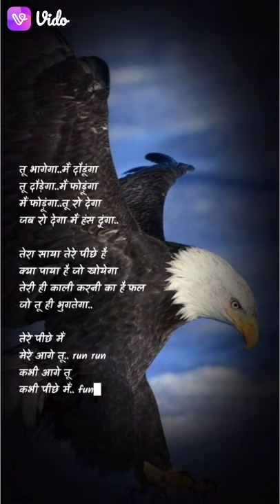Tera baap ayeega ☠️👹👹comando vidyut Jamwal